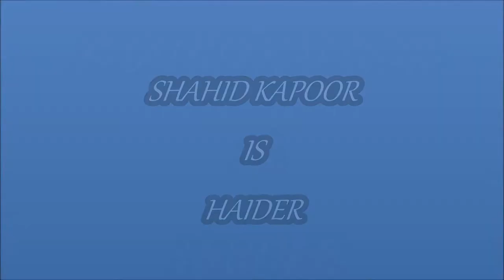haider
my creation